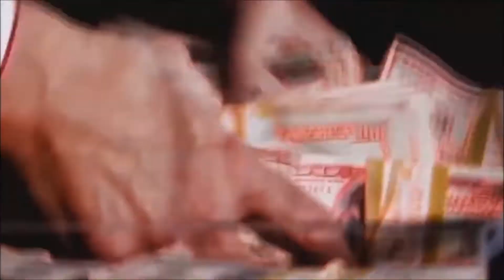Normal na ulit ang buhay after ng Pandemic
Masarap isipin na sa tindi ng pagsubok na dumating sa buong daigdig ay muli tayo ay nakabangon at patuloy na humaharap sa mga hamon ng mag pag-asa at saya. Samahan nyo po ako ulit mga ka Berks!